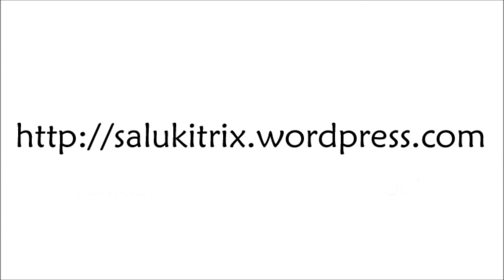Första träningspasset med Aysu.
Khalils Aysu är nyast i vår lilla flock här hemma. Hon bodde hos mig förra sommaren, men sen den 14 augusti 2013 är hon min på riktigt. Nu har vi hunnit träna lite för första gången sen hon flyttade hit och självklart filmade jag också.